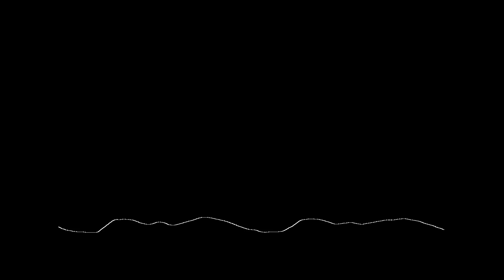"NOT AGAIN" [DYING LIGHT #8]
IF YOU WANT MY GAMING